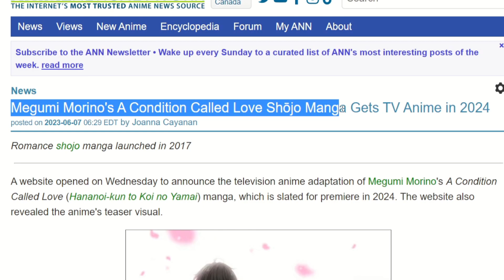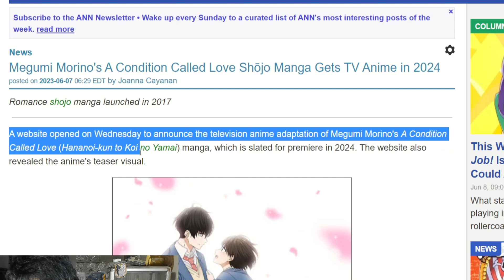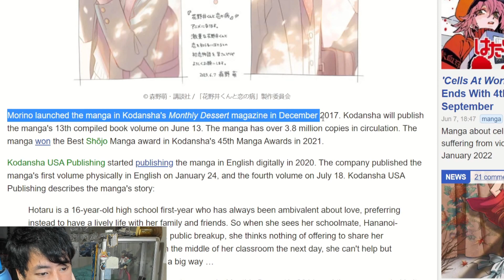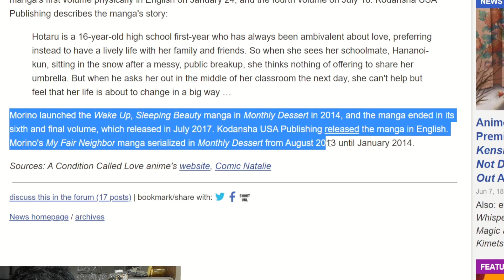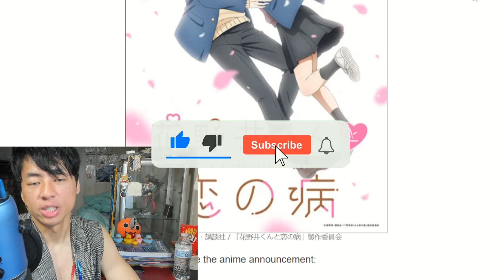Manga Series - A Condition Called Love Gets Anime CONFIRMED!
Let's talk about Hananoi-kun to Koi no Yamai also known as A Condition Called Love is getting an anime adaptation. This is a shojo romance series that has recently announced that an anime is in the works. So let's talk about this and let's break it down!